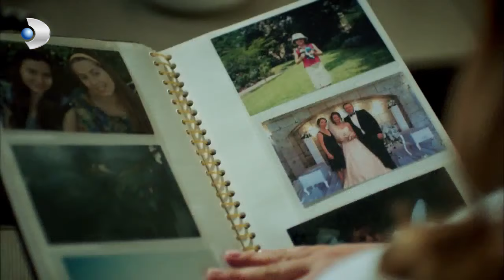Demet, Yine Geçmişe Gidiyor! - Güneşi Beklerken Özel Bölüm